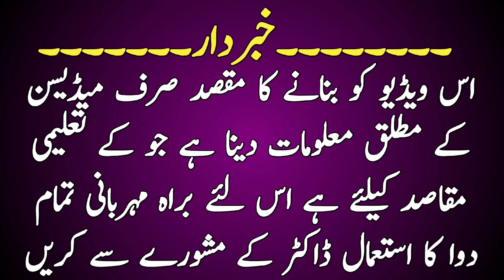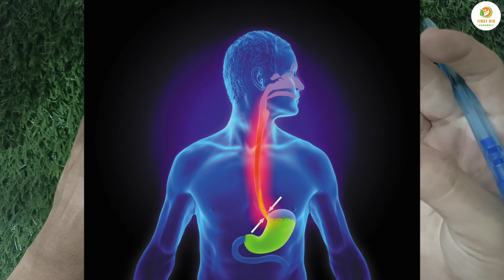Acicon Syrup Uses In Urdu | Acicon Syrup Banane Ka Tarika